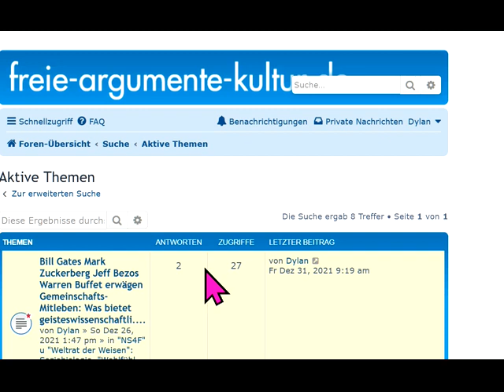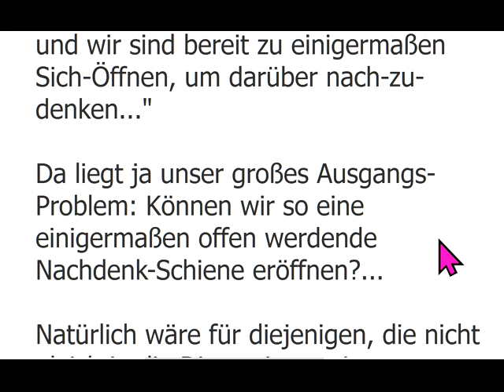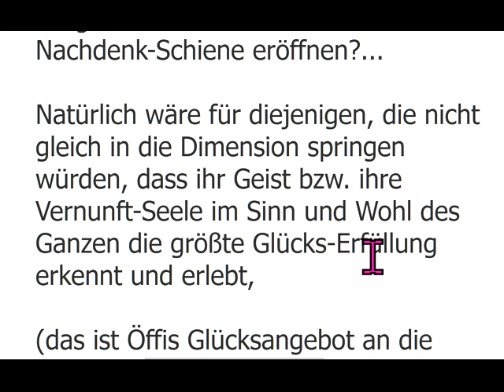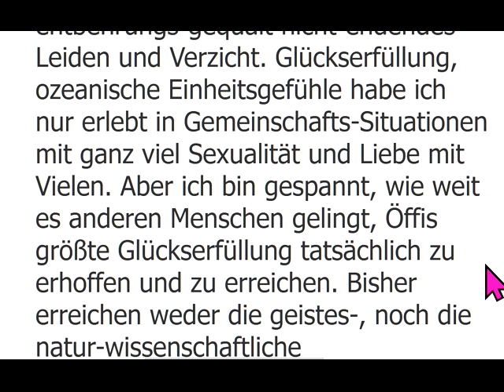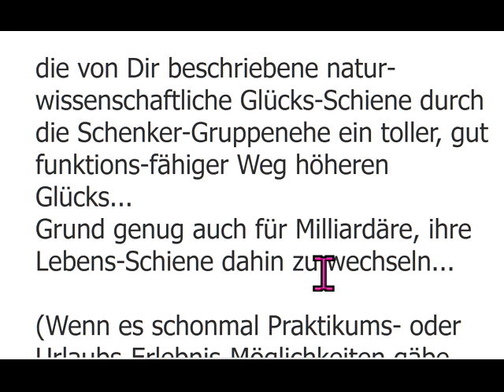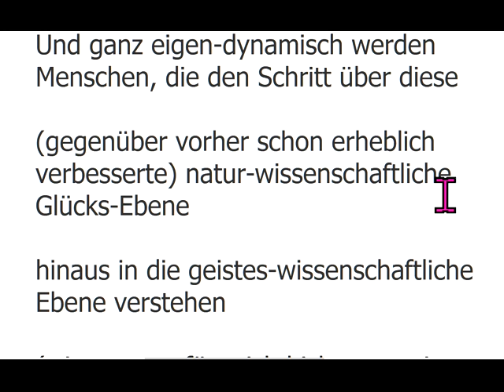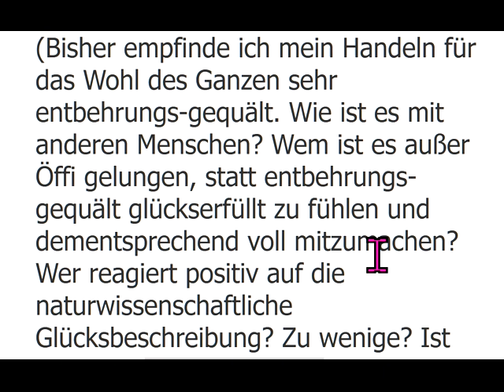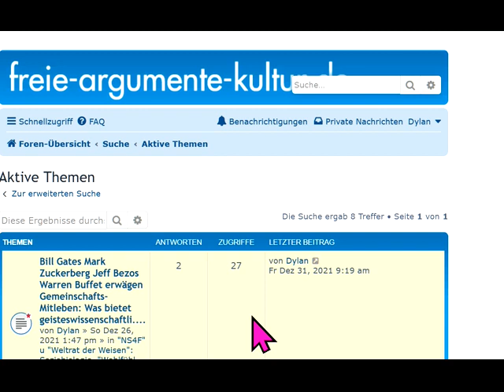2.Offener Brief an Bill Gates Mark Zuckerberg Jeff Bezos Warren Buffet usw. über WAHRES ECHTES Glück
975 Sofort mitdiskutieren/mitmachen siehe Linkliste weiter unten! Unser ganzes Fernsehprogramm: Siehe die PLAYLISTS!. GWO Gemeinwohlorientierte Wirtschafts-Ordnung + Grundideen von GemeinWohl-Ökonomie Christian Felber GWÖ und GWL - allgemein: GemeinWohlWirtschaft - und MrMarxismo inspirieren neue 1. GemeinWohlWirtschafts-Partei Partei des Gemeinwohls PDG CONTRA bzw. vs. (gegen all die Verbreiter gefährlicher Irrtümer) Dr. Markus Krall Sahra Wagenknecht Hans-Werner Sinn AfD Thilo Sarrazin Ulrich Kutschera Fridays For Future Scientists For Future Extinction Rebellion XR Klimaliste Richard David Precht BGE Bedingungsloses Grundeinkommen Niko Paech Postwachstums-Ökonomie Die Wirtschaftsweisen ( Sachverständigenrat ) ifo Institut Rainer Mausfeld Greta Thunberg Ulrike Herrmann Bundeskanzler Sebastian Kurz Warren Buffett Luisa Neubauer Arnold Schwarzenegger .. ..

andreas popp
wirtschaftskrise 2021
ernst wolff
max otte
mr dax
inflation 2021
florian homm
daniel stelter
michael mross
eva herman
inflation
börse
dirk pohlmann
finanzcrash
enteignung in deutschland
alice weidel
weltwirtschaftskrise 2021
norbert bolz
roland tichy
geldentwertung 2021
hyperinflation 2021
the great reset dirk müller
friedrich weik
mross michael
markus haintz
herman & popp
herman und popp
horst lüning
bodo schäfer
great reset
pleitewelle 2021
vermögenssteuer
mission money
andreas beck
markus lanz
clemens fuest
raffelhüschen
der große reset
Impfung
ernst wolf
finanznews
krisenvorsorge
pleite
dax analyse
dirk müller corona
insolvenz
silbermatze
werner
christian lindner
indiana jones silber
krypto crash
pohlmann dirk
zusammenbruch
bitcoin kaufen
claus roppel
deutschland 2021
marc faber
markus koch
matthias clemens
silber prognose

dr.krall
friedrich und weik
bargeld
heiner flassbeck
liebscher und bracht übungen
rezession
bankensterben
enteignung in deutschland 2022
eva hermann
inflation deutschland
negativzinsen
euro inflation
heiko maas
silber preis
the great reset
wundersame geldvermehrung
geldentwertung
klimawandel
robert habeck
thorsten polleit
wolff ernst
hermann popp
impfung nebenwirkung
tichys einblick
impfnebenwirkungen
wissensmanufaktur